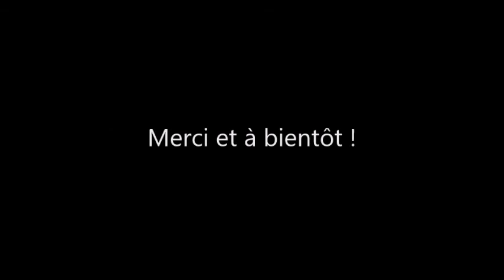La Foule, Edith Piaf - Violon chanson française - Le Vagabond des Cordes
Découvrez ma version de la chanson française La Foule, d'Edith Piaf, au Violon. Mais je pense que bientôt David sera dessus ^^

Très bon visionnage et, bien sûr, très bonne écoute !!!

Musicalement vôtre,
Le Vagabond ^^
Artiste musicien, animateur de spectacles musicaux